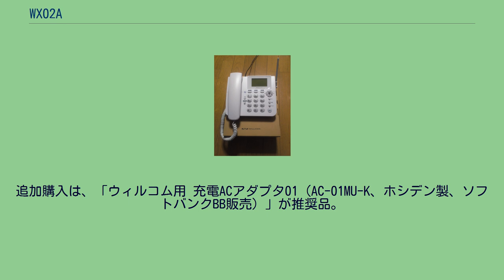WX02A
WX02Aとは、ウィルコム向けに供給されているエイビット製の音声用PHS（W-OAM）端末である。
愛称はイエデンワ。
エイビットがコンシューマー向けに発売する、固定電話の外見と操作性を持つ端末。
その外見通りEメール及びライトメールに対応していないため、主に新ウィルコム定額プランSを利用するユーザ向けに、通話のみに機能を絞った端末という位置づけとなっている。
給電は通常本体後面のマイクロUSBポートに付属のACアダプターを装着してコンセントから行われるが、本体下部に単3形乾電池を装着することで、コンセントがない場所・状況での利用が可能である。
ちなみに、本体前面に赤外線ポートが有り、赤外線通信に対応する携帯電話等との間で電話帳データの送受信を行えるが、本端末上では(漢字表記に非対応のため)受信データは全て半角カナ・英数字で表示されるほか、本端末上で作成した電話帳データもまた他の携帯電話等では全て半角カナ・英数字で表示される。
^ 宮城県、各種施設にウィルコムの「イエデンワ」導入－災害時の通信手段確保に、仙台経済新聞、2012年10月1日閲覧。
^ smart ways WILLCOM対応 AC充電器が附属される。
追加購入は、「ウィルコム用 充電ACアダプタ01（AC-01MU-K、ホシデン製、ソフトバンクBB販売）」が推奨品。